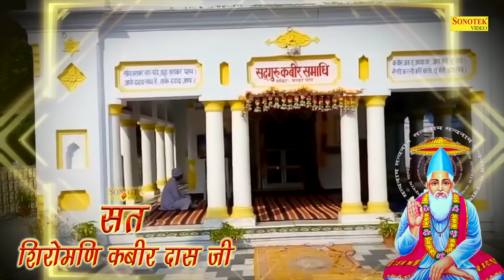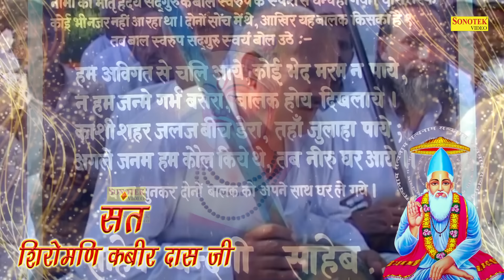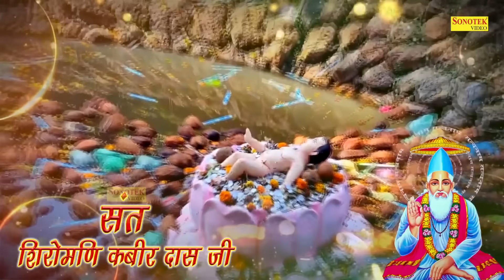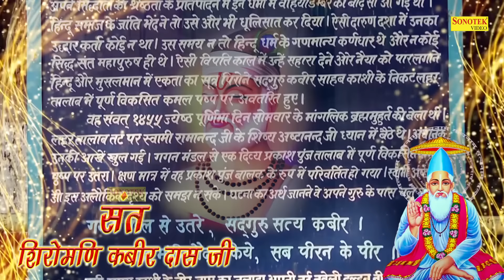संसार का सबसे खूबसूरत दोहा | कबीरा खड़ा बाज़ार में, मांगे सबकी खैर | Rakesh Kala | Guru Bhajan 2021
दोहा:- कबीरा खड़ा बाज़ार में, मांगे सबकी खैर!
ना काहू से दोस्‍ती, न काहू से बैर!!
अर्थ:- इस संसार में आकर कबीर अपने जीवन में बस यही चाहते हैं,
कि सबका भला हो और संसार में यदि किसी से दोस्‍ती नहीं तो दुश्‍मनी भी न हो!

Doha:- Kabira Khada Bazar Mein, Mange Sabki Khair
Na Kahu Se Dosti, Na Kahu Se Bair!
Meaning:- Is Sansar Mein Aakar Kabir Das Ji Apne Jeevan
Mein Bas Yahi Chahte Hain Ki Sabka Bhala Ho Aur
Sansar Main Yadi Kisi Se Dosti Nahi To Dusmani Bhi Na Ho